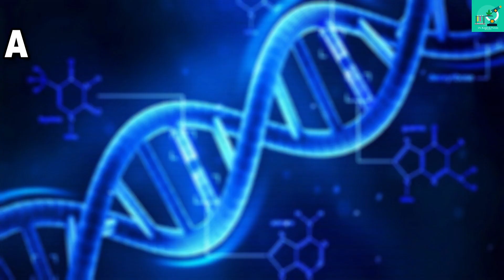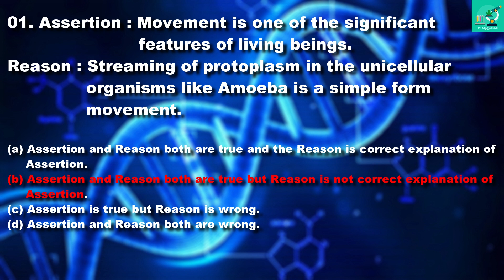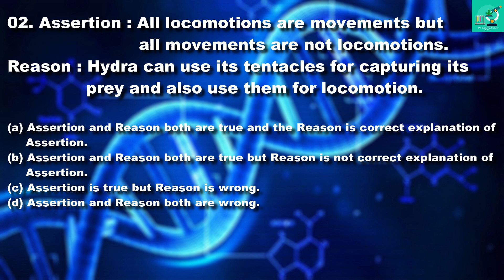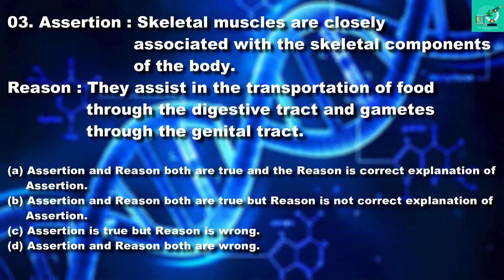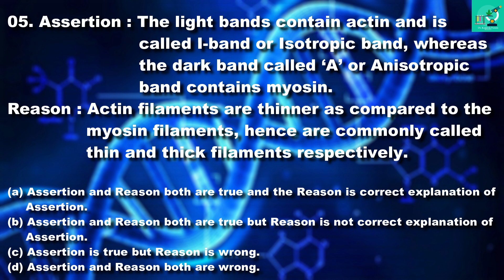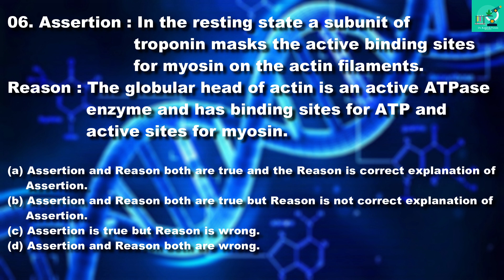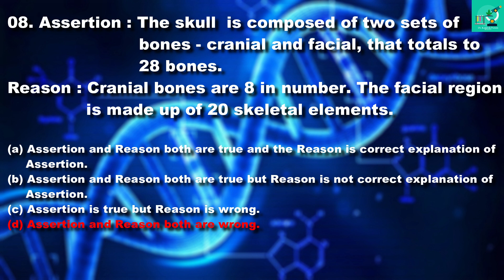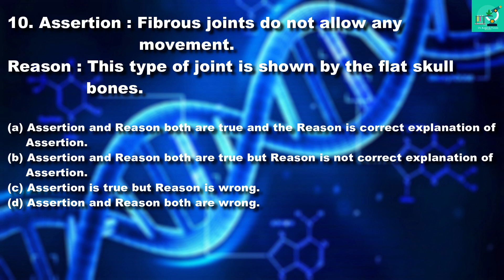Assertion & Reason Questions movement and locomotion Chapter 20 NCERT 11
In this video we are going to Study Assertion & Reason Questions  movement and locomotion Chapter 20  NCERT 11By Dr.Kamlesh Narain